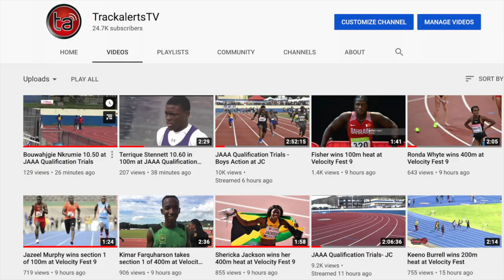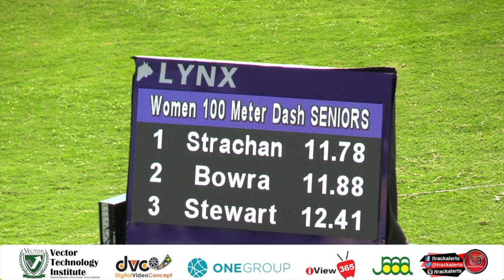Anthonique Strachan 11.78 at JAAA Qualification Trials (May 1)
Event 18  Women 100 Meter Dash SENIORS
    Name                     Age Team                    Finals  Wind H#
Finals
  1 Forbes, Sasha-Lee         24 Sprintec                 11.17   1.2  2
  2 Burchell, Remona          29 Sprintec                 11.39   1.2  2
  3 McGregor, Roniesha           University o             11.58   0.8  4
  4 Harriott, Michae          21 GC Foster College        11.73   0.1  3
  5 Scarlett, Grizell         19 Mvp Track &              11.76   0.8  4
  6 Strachan, Anthonique      27 Mvp Track &              11.78  +0.0  1
  7 Bowra, Shakiera           19 St Catherine             11.88  +0.0  1
  8 Moodie, Mickaell          19 Mvp Track &              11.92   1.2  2
  9 Henry, Shurria            20 Unattached               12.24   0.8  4
 10 Haisley, Mickaila         16 Qpc Sports               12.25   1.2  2
 11 Maitland, Anna-Kay        20 St Catherine             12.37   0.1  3
 12 Allison, Shanette         20 GC Foster College        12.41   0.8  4
 13 Stewart, Jodian           19 Mvp Track &              12.42  +0.0  1
 14 Honeywell, Chanel         17 Qpc Sports               12.58  +0.0  1
 15 Knight, Kamaria           16 St Catherine             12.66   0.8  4
 16 Tucker, James             19 St Catherine             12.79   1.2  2
 17 Walker, Melissa           29 Mvp Track &              12.84  +0.0  1
 18 Muir, Savannah               Unattached               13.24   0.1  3
 19 Brown, Felesha            18 Unattached               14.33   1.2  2
 -- Levy, Jura                30 Legacy Athletics           DNS   0.8  4